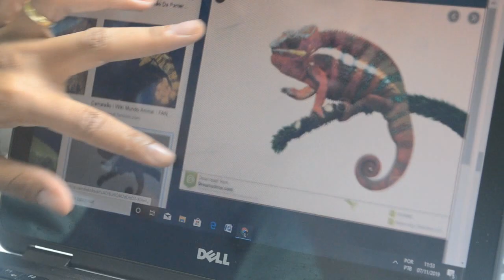Curso online de papel machê Irmãs Santiago!!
FOI DADA A LARGADA.  Aprenda a fazer lindas esculturas de papel machê
o curso ONLINE de animais em papel machê da s Irmãs Santiago, JÁ ESTÁ NO AR! Acesse o link e garanta o sua vaga!